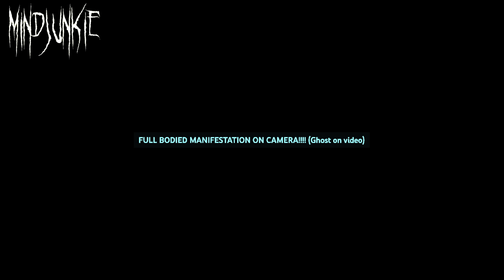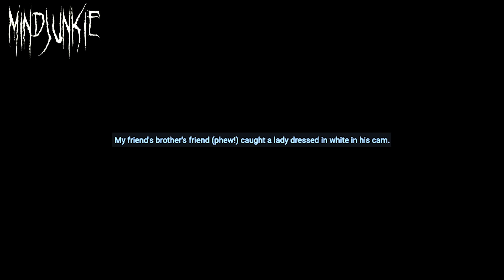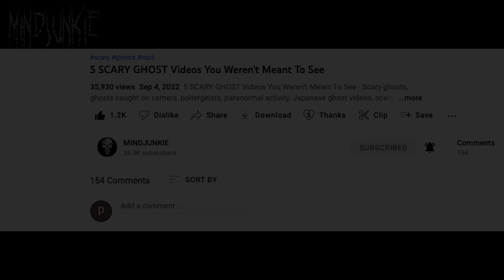5 SCARY GHOST Videos That Need Explaining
5 SCARY GHOST Videos That Need Explaining - Scary ghosts, ghosts caught on camera, poltergeists, paranormal activity, Japanese ghost videos, scary TikTok videos, paranormal investigations and ghost hunting are in this top 5 list of scary videos. And they are definitely some of the scariest videos on the internet.

In this episode of 5 scary ghost videos, you will see: A ghost caught on CCTV camera by paranormal investigators at an old haunted building, but is a real ghost caught on tape? A scary video of paranormal evidence of a ghost sighting inside a haunted house captured by ghost hunters. A scary TikTok video shows a frightening demon encounter by elfrancoandresv or Franco Villegas, who has now mysteriously disappeared since uploading these scary videos. A creepy video shows the infamous ghost of the white lady inside a haunted hospital. Arabic ghost hunter EHAB QASMEYAH goes in search of the mythological demon known as the jinn and encounters something absolutely chilling.

Chapters:
00:00 - Intro
00:19 - 5
02:01 - 4
03:13 - 3
08:38 - 2
10:06 - 1